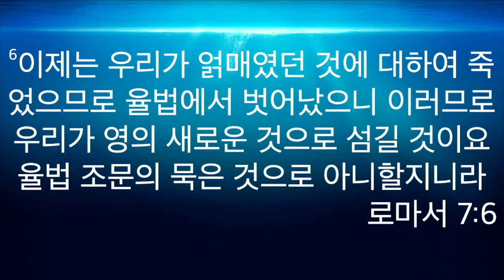230908금 원포인트큐티 "율법으로부터의 자유" 로마서7:1-6 박인용목사